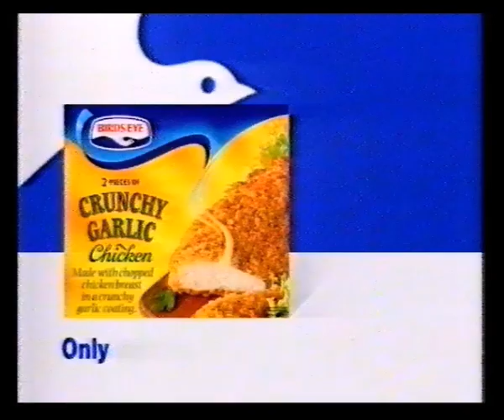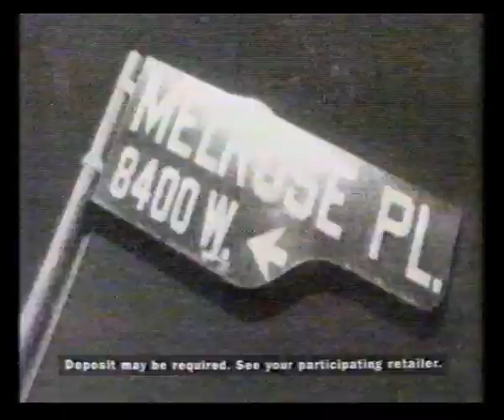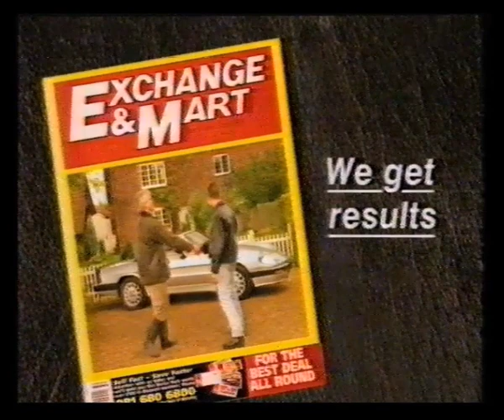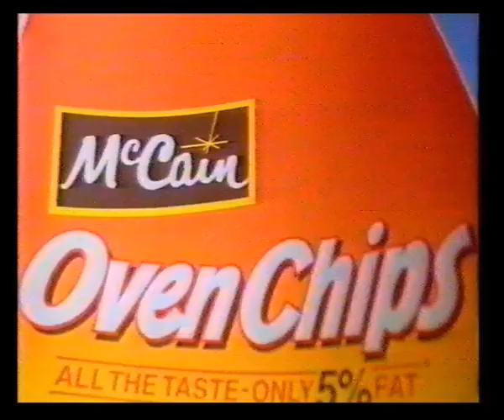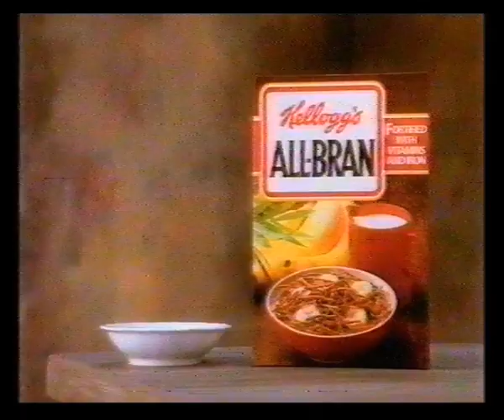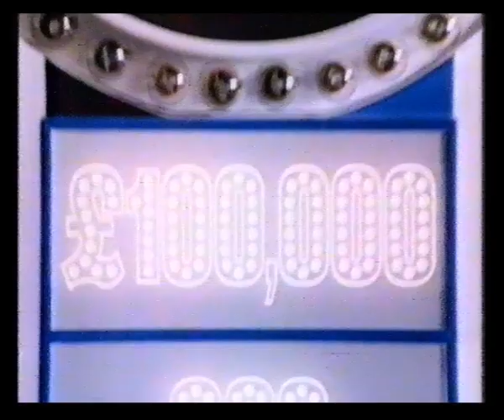Central Adverts | 5th October 1994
Adverts broadcast during Cannonball Run II:
Monsoon
Holsten Pils
Birds Eye Crunchy Garlic Chicken
Whiskas Fine Cuts
Sky
Knorr Rice Cubes
100% Acid Jazz
UPS

Luther Vandross - Songs
Birds Eye Fish Fingers
KFC
The Best Rock Album In The World...Ever!
Exchange & Mart
General Accident
McCain Oven Chips
Cliff Richard - The Hit List
DVLA

Music Box by Mariah Carey at Woolworths
Scottish Widows
Kellogg's All Bran
Walkers Crisps
Radion Micro Active
Now That's What I Call Music 1994
Savacentre